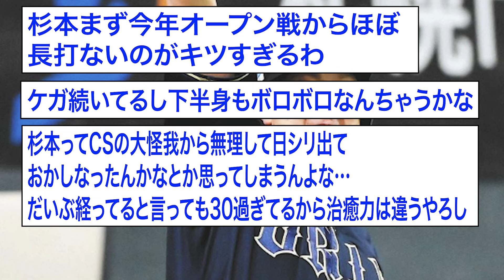??(33) 36試合 .214 3本 8打点 OPS.584 ← 率直な感想【2ch 5ch野球】【なんJ なんG反応】